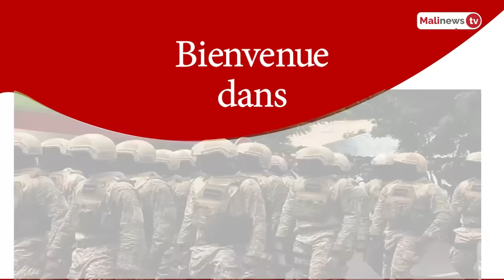Flash Malinews du 08 Juin 2024